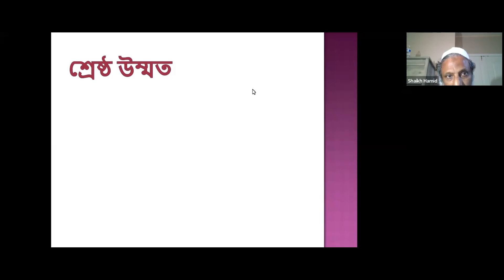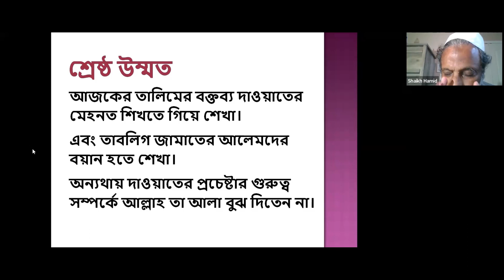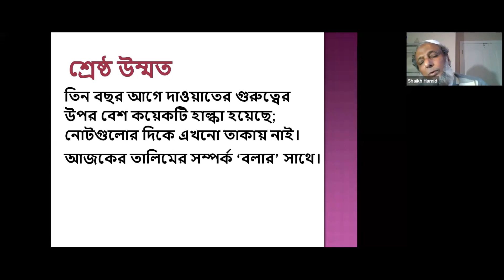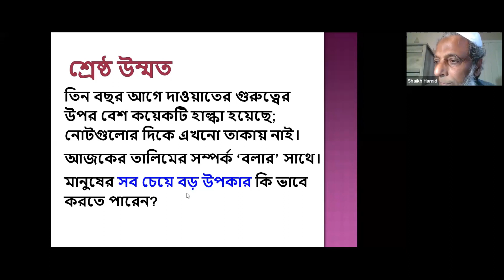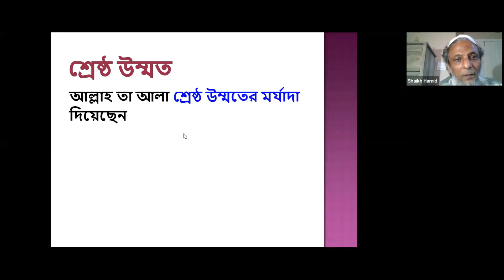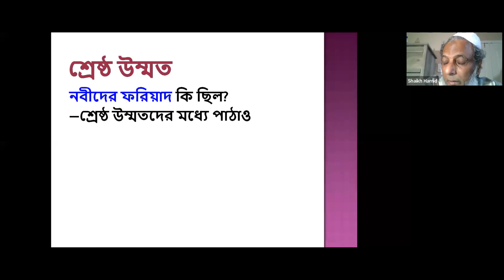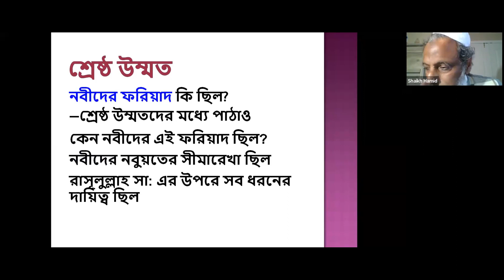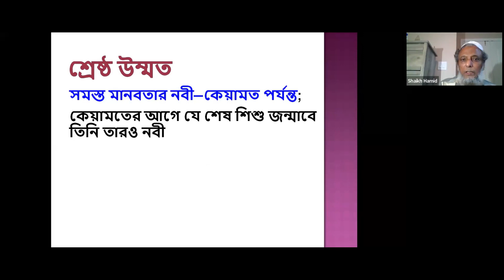Grave Condition of the Ummah--18:- November 22, 2023